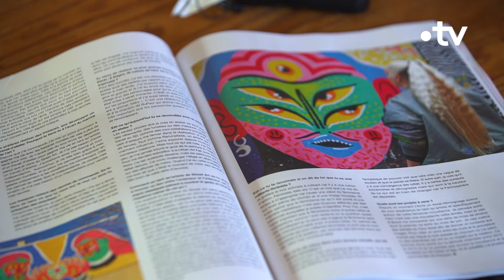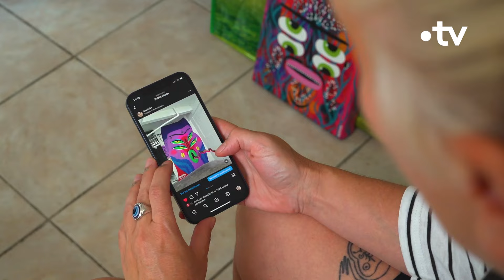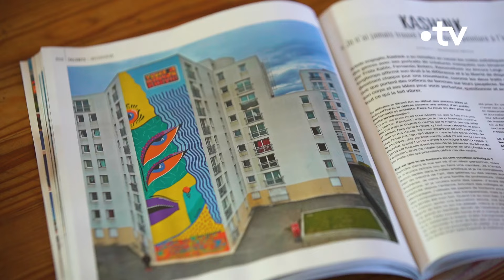Kashink, la street artiste à la moustache - Culture Prime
Street artiste et activiste, Kashink bouscule les codes du street art avec ses fresques colorées et engagées. Portrait.